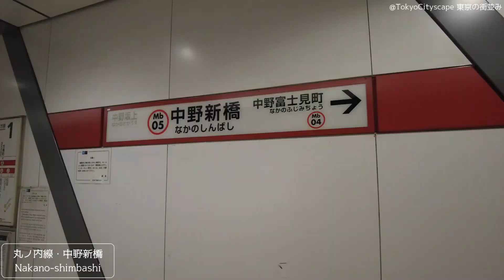【中野新橋】NAKANO-SHIMBASHI Tokyo Walk 東京散歩 中野区 丸ノ内線 Japan Tokyo cityscape